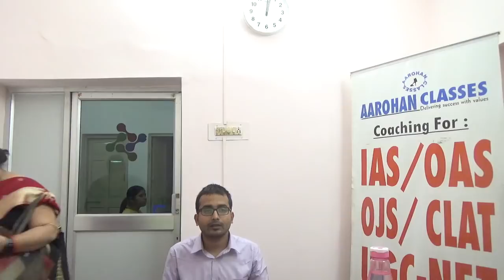OAS 2018 RANK 1 DEBASHIS PANDA-AAROHAN CLASSES-9437002210